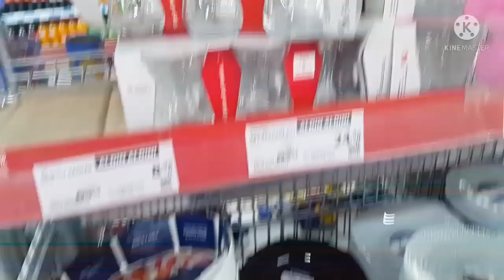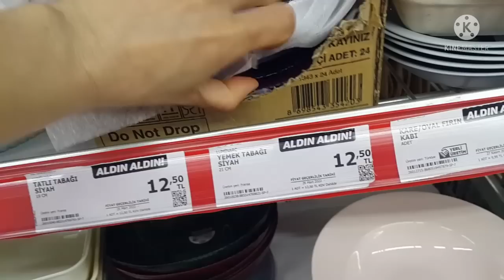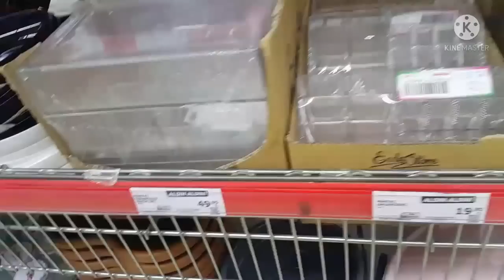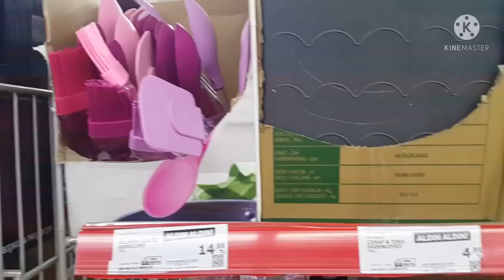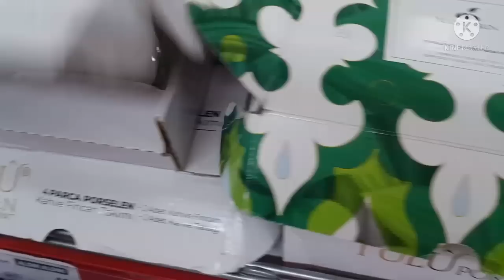A101 AKTÜEL ÜRÜNLER 19 MAYIS 2022 | ERKEN ÇEKİM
a101 aktüel ürünler bu hafta,
a101 haftanın yıldızları,
a101 market fiyatları,
a101 bugün aktüel ürünler,
a101 bu hafta perşembe neler var,
a101,
a101 bu hafta,
a101 aktüel,
a101 katalog,
a101 aktüel ürünleri,